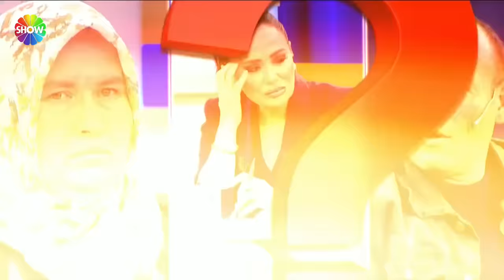Didem Arslan Yılmaz'la Vazgeçme 832. Bölüm | 8 Mart 2024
Didem Arslan Yılmaz'la Vazgeçme 832. Bölümünde; Sürpriz bir gelişme yaşandı. Geçtiğimiz sezonda konusu işlenen ve izleyenleri hüzün ve şoke eden Figen Çoban cinayetinde, Mehmet Emin hakkındaki son kararı mahkeme heyetinin karar vereceğini açıkladı. 11 Haziran 2021 yılında Giresun, Güce'de kaybolan Nuran Bayram'ın annesi Suzan ve ablası Sema Vazgeçme'ye başvurdu. Kayıp Nuran'ın kızı Meryem'in ifadesi ortaya çıktı. Didem Arslan Yılmaz, tüm kadınların 8 Mart Dünya Emekçi Kadınlar Gününü canlı yayında kutladı.

00:00 - Başlangıç
01:09 - 8 Mart Dünya Emekçi Kadınlar Günü Kutlu Olsun
05:06 - Esengül
54:32 - Nuran
01:02:33 - Şükür Türkan